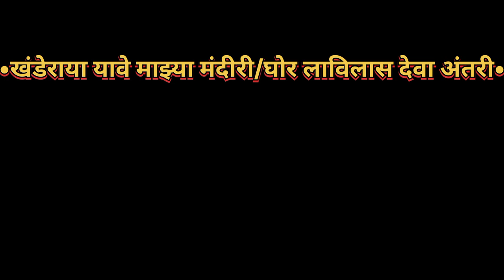||Jagran||@खंडेराया यावे माझ्या मंदीरी/घोर लाविलास देवा |khanderaya yave majhya manderi ||Khandoba||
@खंडेराया यावे माझ्या मंदीरी / घोर लाविलास देवा अंतरी@